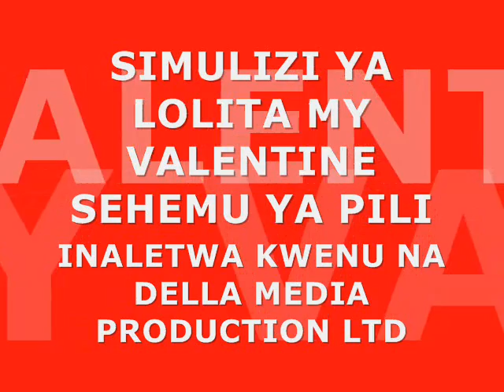SIMULIZI YA LOLITA MY VALENTINE SEHEMU YA PILI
kuelekea sikukuu ya wapendanao Endelea kusikiliza simulizi hii inayoelezea changamoto mbalimbali katika safari ya mapenzi